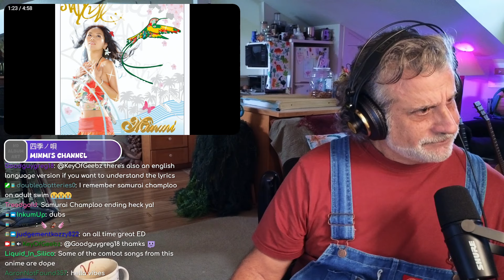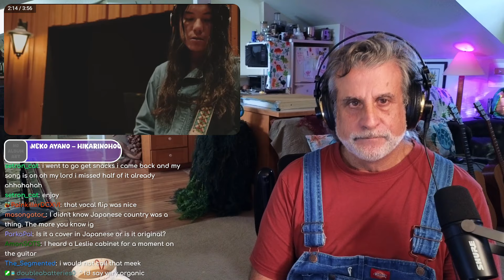Twitch VOD Feb 14 Live Stream Music Reaction VOD - Mr. Bungle, Slice the Cake, Sting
00:00 It'sa me, Geebzio!
01:16 Mr Bungle - Merry Go Bye Bye
12:54 Zero Wing - Introduction
19:33 Ott - The Queen of all Everything
33:14 League of Legends - Gwen, The Hallowed Seamstress
45:01 MINMI - Shiki No Uta (from Samurai Champloo)
52:21 Coffee Break!
1:00:27 Slice the Cake - Fractal Exam Sequence
1:11:40 Kaneko Ayano - Hikarinohoue
1:20:16 Sting ft. Ray Chen - What Could Have Been (from Arcane)
Happy Valentine's and Pancake Day!